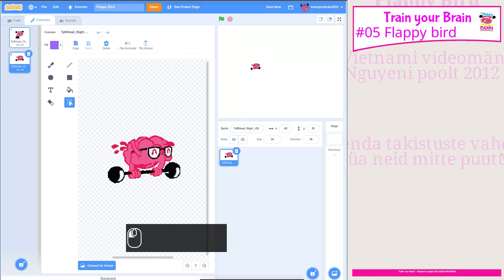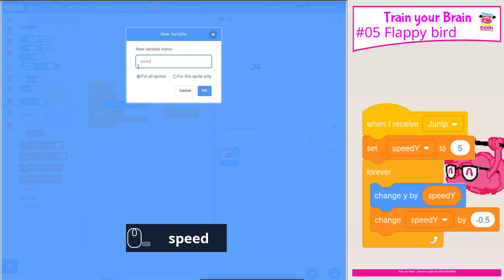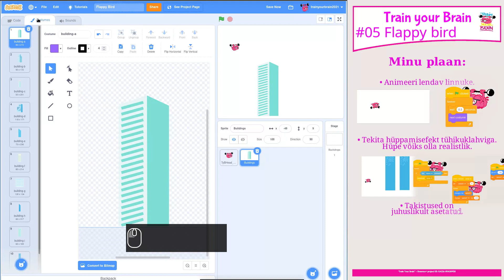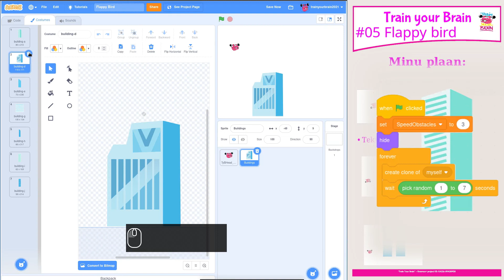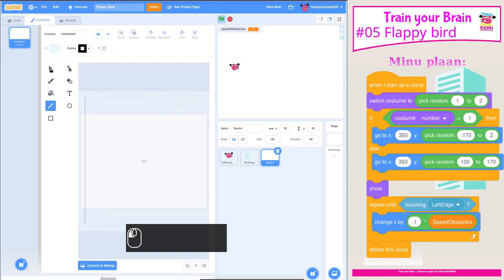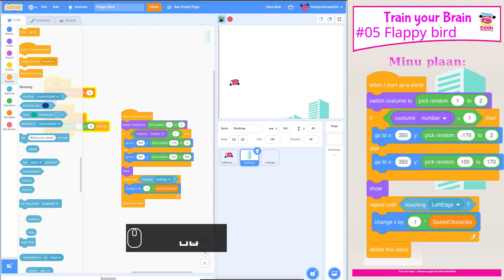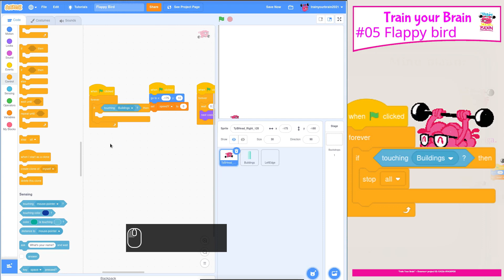05b Flappy Bird Pikk. Eesti. Lisa 2: Scratch. Keskmine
05 Flappy Bird. Eesti. Lisa 2: Scratch. Keskmine -- Train Your Brain
05 Flappy Bird. Extra 2. Scratch. Moderate.
Suomi - Viro - Kreikka - Espanja - Englanti

Videoiden sisällysluettelo
00 Introduction to videos
01 Introduction to Scratch, Teacher mode and project 1.
02 Scratch Commands
03 Beargame Scratch Game
04 Snake Scratch Game
05 Flappy Bird Scratch Game
06 Space Shooter Scratch Game
07 Introduction to Python - python
09 The Question Game I - python
10 The Question Game II - python
11 Hangman - python
12 Magic Square - python
13 Mastermind - python
14 TicTacToe - python
15 BreakOut Scratch Game

Erasmus+ Project
2020-1-FI01-KA226-SCH-092535